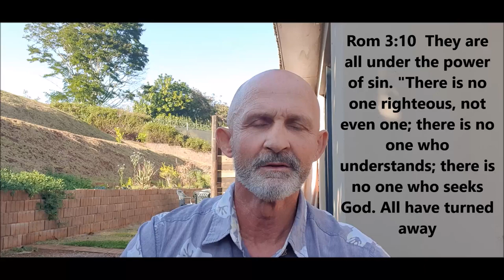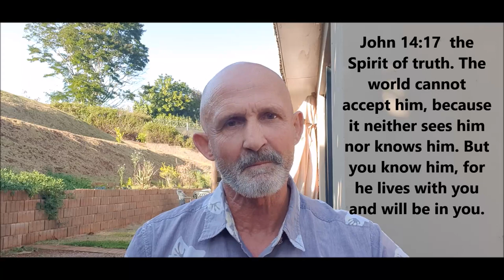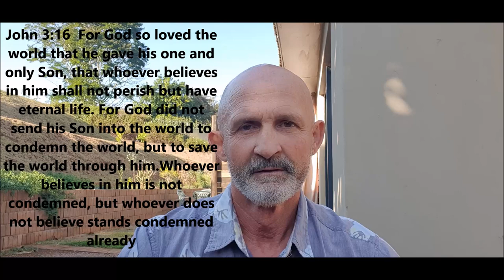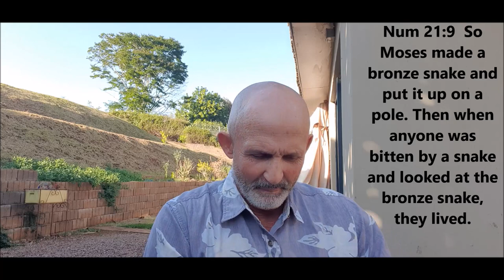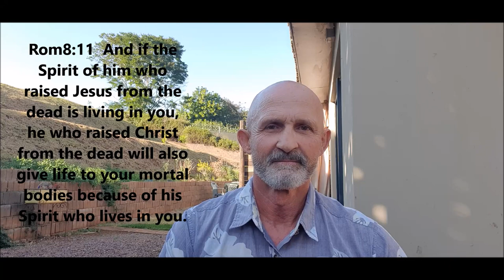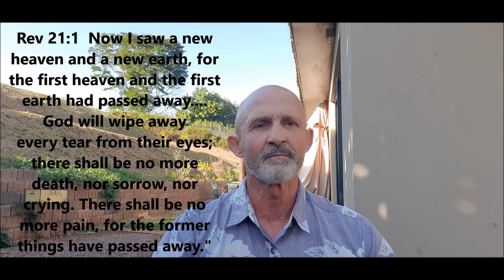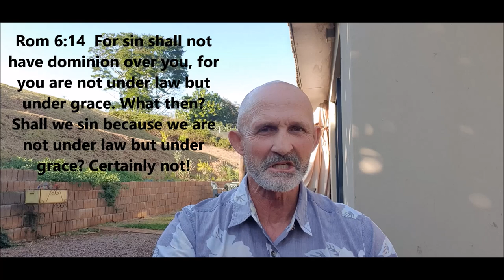WHAT HAPPENED TO MY SINS? part of THE GOOD NEWS GOSPEL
WHAT HAPPENED TO MY SINS?  part of THE GOOD NEWS GOSPEL SERIES.
Ever wonder where yours sins went? Jesus carried our sins in His body on the cross so that those who believe can live in freedom from sin and death. No longer are we slaves to sin, The power of the Ho;y Spirit and the blood of Jesus has overcome sin once and for all. We can live holy, righteous, and joyful lives that please God. Our sin are not only forgiven but also forgotten by God. We can share this good news of freedom with others to bring them to repentance from their sins. The time is short so lets tell others.
Partner with me to equip believers to share the good news of Jesus, and make disciples through the power of the Holy Spirit and the Word. This is our calling and inheritance in Jesus' grace. The finished work of the cross qualifies us to go and advance the kingdom of God in his name.
So help get this message out there. Let's use the social media to equip the saints and tell people the good news of Jesus.